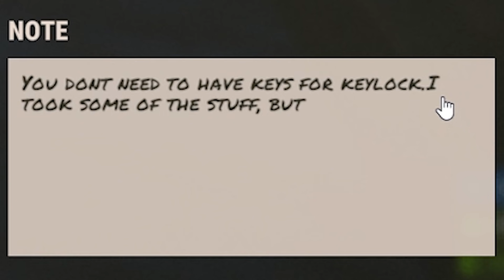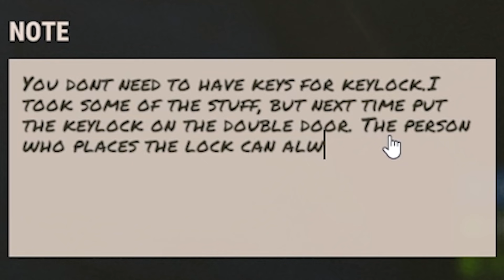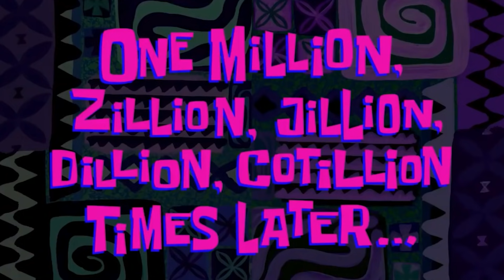This Sleeper Threatened to OFFLINE me.. (Rust Solo)